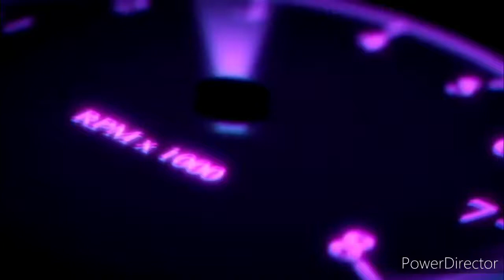Starbucks Vanilla Zero Sugar Triple Shot Coffee Review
A coffee with out sugar. Does it have the flavor